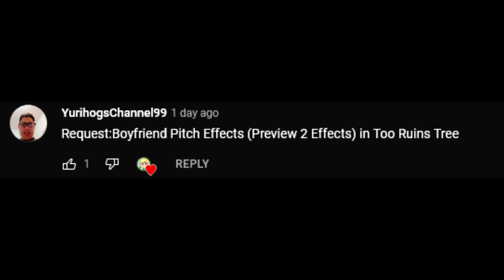(RQ) Boyfriend Pitch Effects (Preview 2 Effects) In Too Ruins Tree